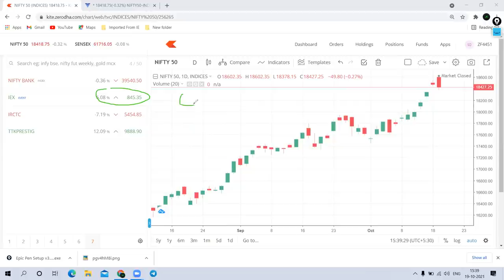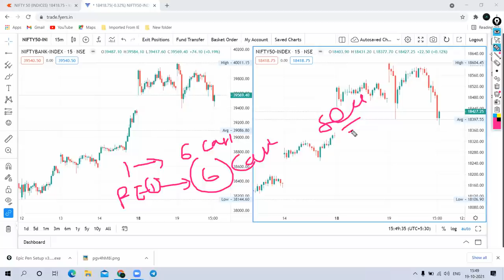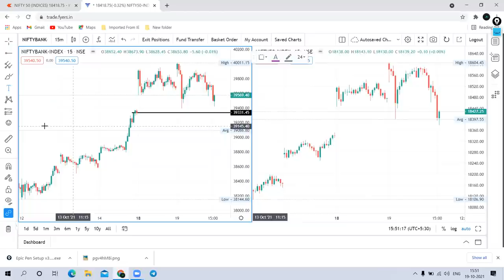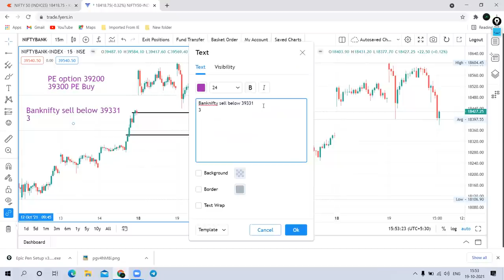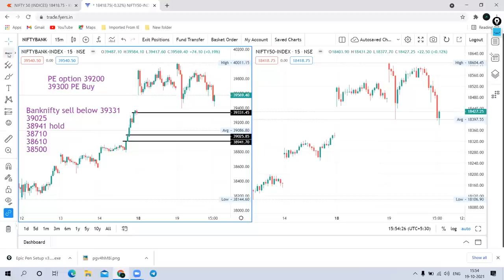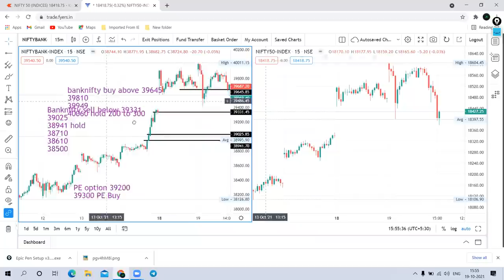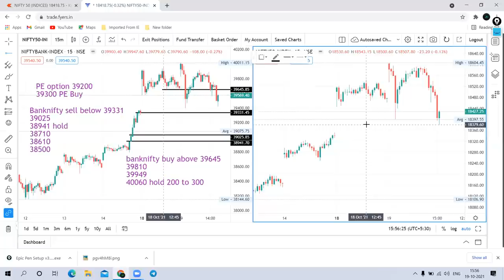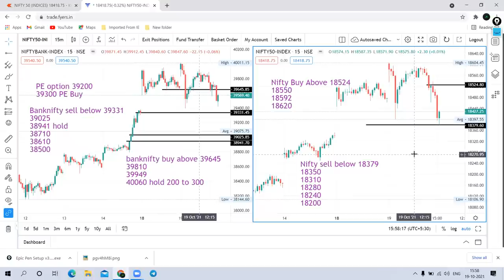20 Oct Nifty & Banknifty Daily Analysis बुधवारी मार्केट मध्ये जबरदस्त प्रॉफिट बुकिंगची शक्यता